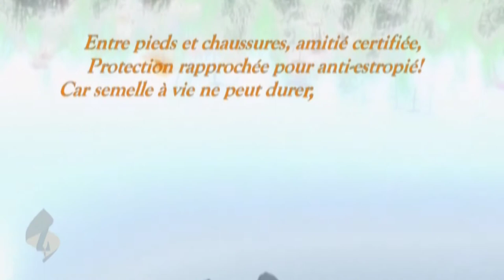Pied HD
Et comment elle marche sur le bitume .
Chaussure a perdu sa semelle prude..
Partie  semelle vers d'autres aventures
Avec les beaux jours  : "rien de prévu"
Semelle bon marché jamais ne dure..

 Et elle marche comment sans semelle aux pieds !
 Où elle va  retrouver cette chaude intimité,
 Entre pieds et chaussures, amitié certifiée,
 Protection rapprochée pour anti-estropié !
 Car semelle à vie ne peut durer, ne peut durer ...

 Surtout l'été lorsque soleil pointe son nez,
 Chaussure casse-pieds dit semelle libérée ..!
 Sauter pieds joints dans les herbes mouillées.
 Au parfum de rose des prés...
 Sans chaussures aux pieds.
 Ni odeur qui monte au nez.
 Lorsque voici l'été, chaussure se met à rêver!
 A d'autres semelles à ses pieds,
 Rouges, jaunes, bleu ou bien rosées.
 Peau de cuir bien doré.
 Au soleil comme femmes nées
 D'un désir de mettre un autre pied
 Dans chaussure de tous côtés charmée.
 Ca vient, ça va comme des corps aux pieds.

Elisabeth Žarkov